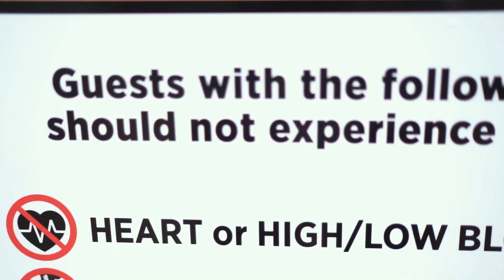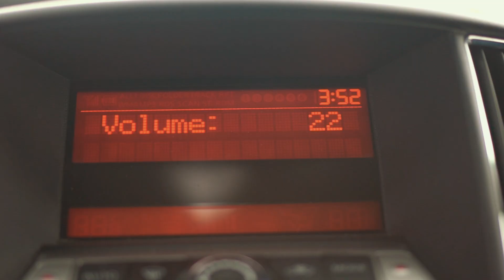Ravneet + Sunny - Save The Date